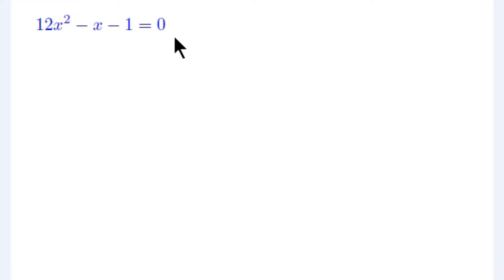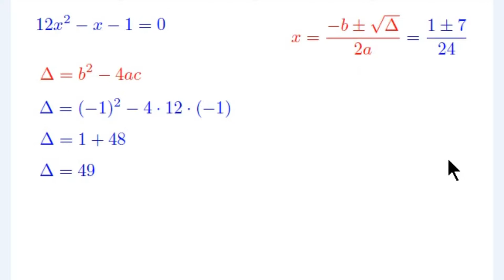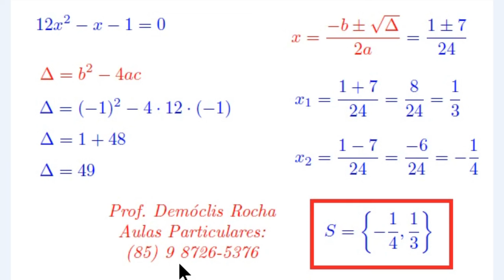Resolvendo uma Equação do 2º Grau - Nível Iniciante